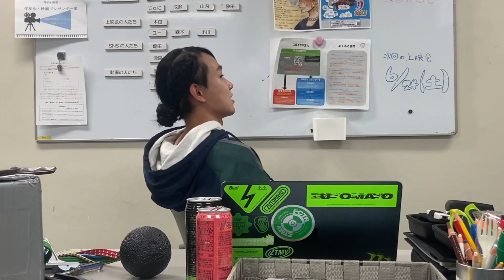2023年度 YouTubeコンテンツ PV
▼大学の進学イベントはコチラをチェック！▼